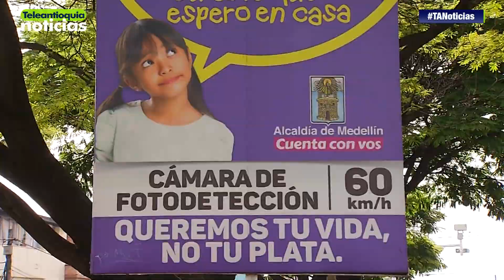Secretario de Movilidad desmiente sobre fotodetección en Parques del Río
El Secretario de Movilidad de Medellín Humberto Iglesias, rechazó y desmintió un vídeo que circula en redes sociales, en el que dicen que en el soterrado de Parques del Río hay cámaras de fotodetección.  El funcionario hizo una llamado a no especular, ni generar pánico con este tipo de publicaciones.

-Teleantioquia Digital-